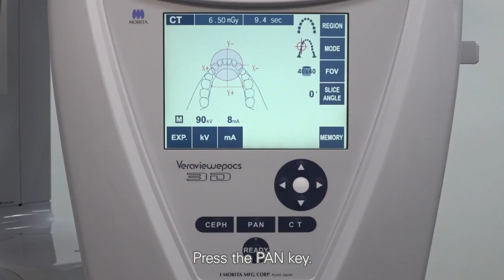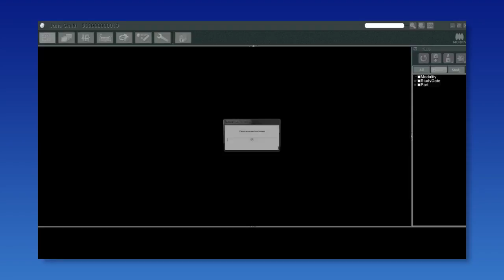Chụp xquang xoang hàm như thế nào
Công ty Cổ phần Đầu tư Phát triển ANH & EM  - Một trong những công ty hàng đầu cung cấp trang thiết bị ngành nha khoa.
Morita - Giải pháp tăng trưởng lợi nhuận nha khoa!